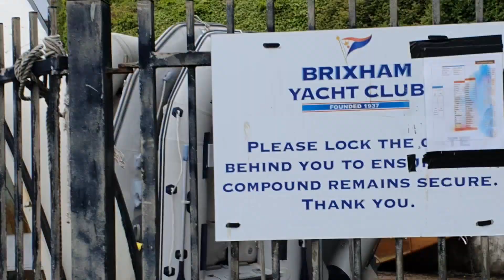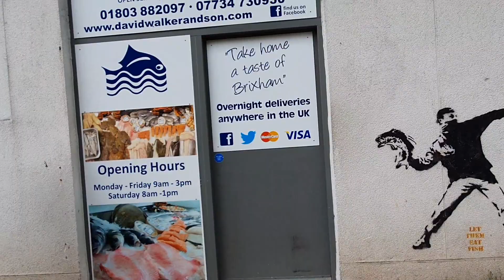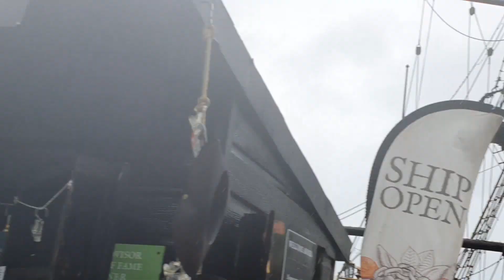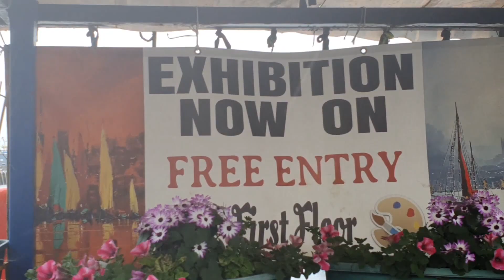Finally, we reached Brixham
Brixham is a fishing town and civil parish in the district of Torbay in the county of Devon, in the south-west of England.